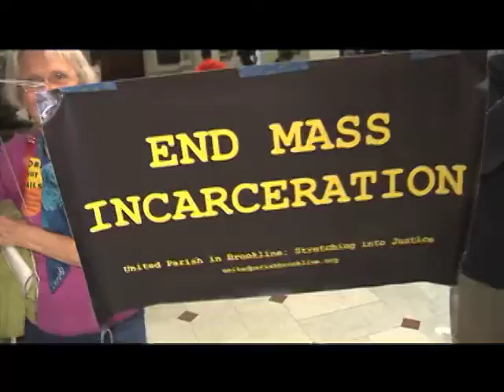Campaign Urges Switch from Jails to Jobs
Advocacy groups and legislators gather at the Massachusetts State House to back measures for less mandatory sentencing for non-violent offenses, and for more spending to help ex-offenders get jobs. Report for BNN News. Aired June 9, 2015.